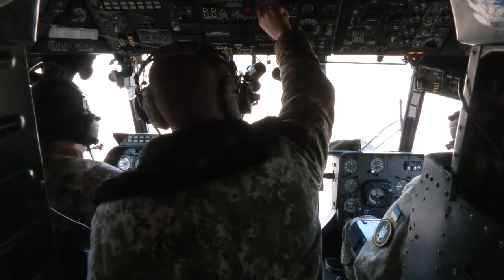Десантування з повітряного судна Мі-8: у Миколаєві морпіхи стрибали з парашутом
26 жовтня майже сто військовослужбовців 36-ї бригади морської піхоти стрибали з парашутом. Третина з них десантувалась вперше.
Подібні збори відбуваються тричі на рік, станом на 26 жовтня триває завершальний етап.